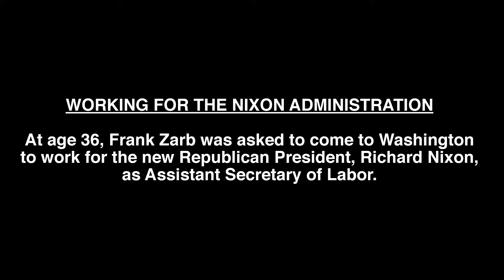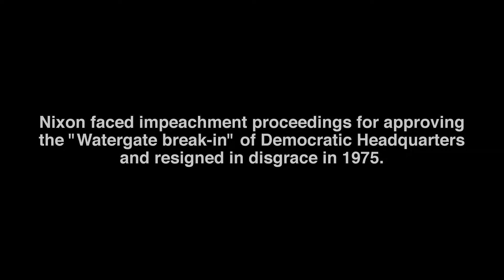Frank Zarb Interview - Years in Politics (1971—1977): Working for the Nixon Administration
A segment from an interview with Frank G. Zarb conducted by James A. Levy on March 7, 2012

A call out of the blue from an aide to President Richard Nixon brought Frank Zarb to Washington where he served during Watergate, the Arab oil crisis, gas rationing, factory closings and more.  As Energy Czar under President Ford, he describes the battles to pass bi-partisan energy legislation at a time when Democrats and Republicans still worked together across party lines.